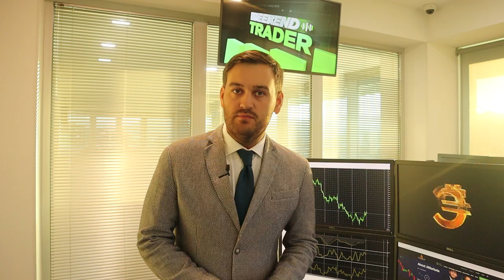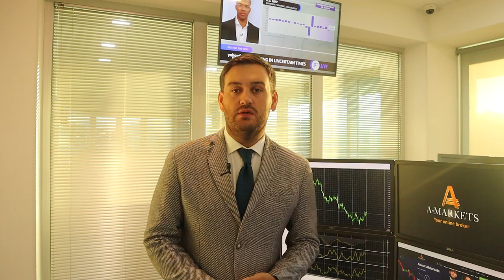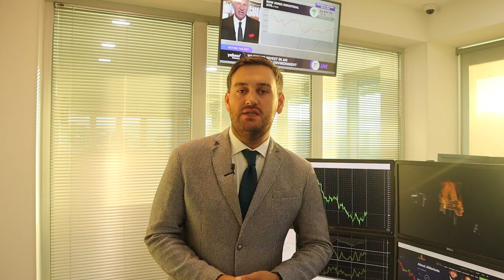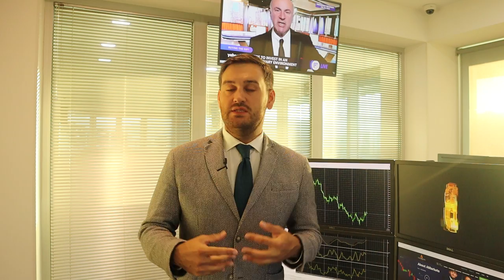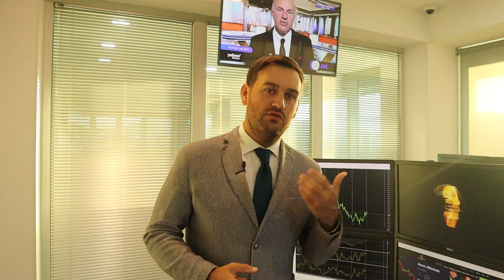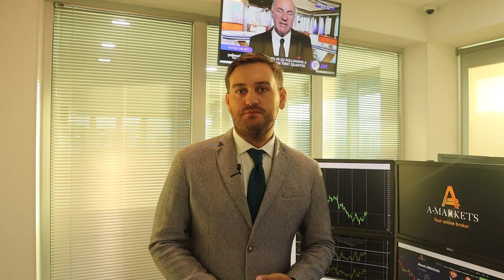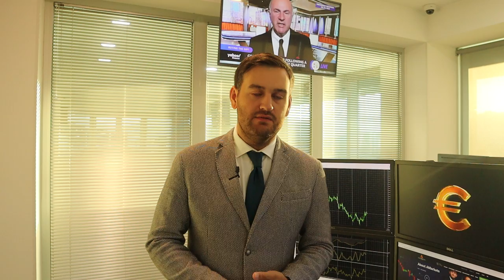Завтра важный день для доллара | AMarkets